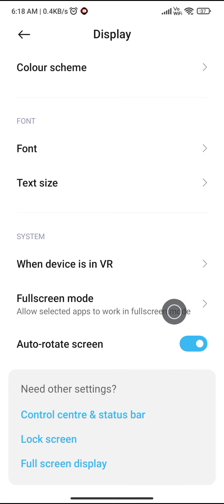how to turn off auto rotate in Redmi 10 power me band kaise kare